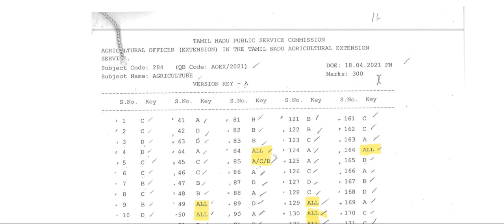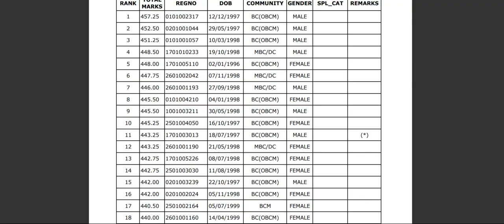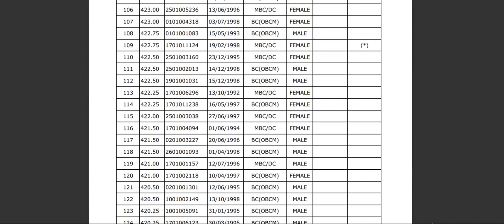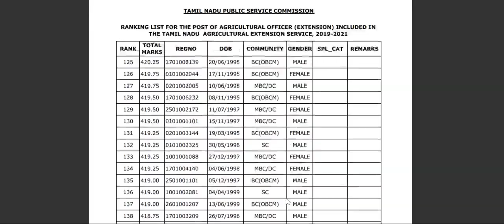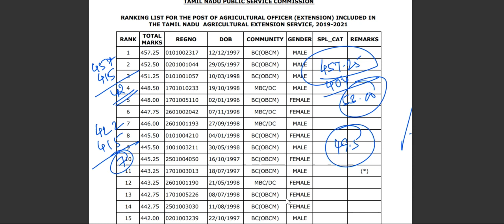For those who don't want to study for AO / HO / ADA | Killi Legends